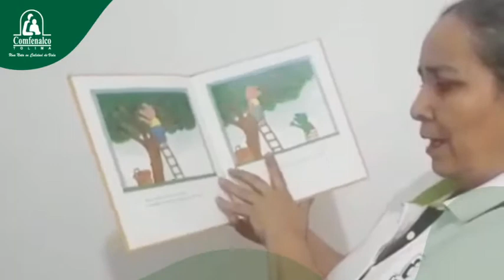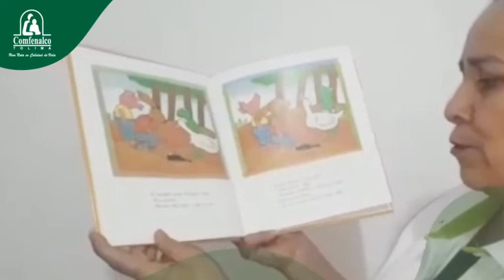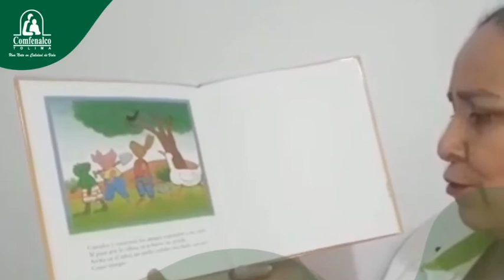Cuento “El Sapo y la Canción del Mirlo”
QuédateEnCasa Cuento. Desarrolla la creatividad y lenguaje con el cuento “El Sapo y la Canción del Mirlo”.